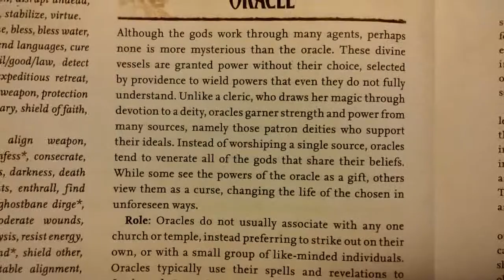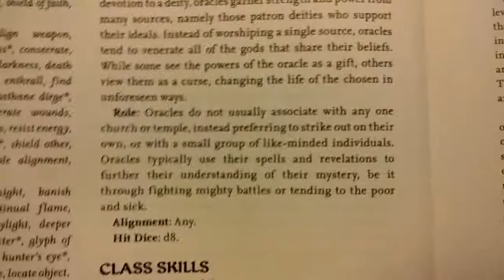Pathfinder Oracle Description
Myself reading in an accent the Pathfinder Oracle Description from the Advanced Players Guide.